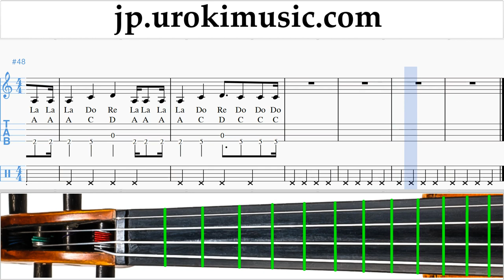バイオリンの弾き方 Maroon 5 - Girls Like You ft. Cardi B タブ譜 um-i799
バイオリンの弾き方 Maroon 5 - Girls Like You ft. Cardi B タブ譜 um-i799 コメントを書いて、レッスンをより便利にする方法を教えてください。